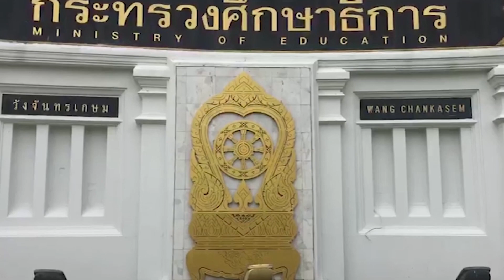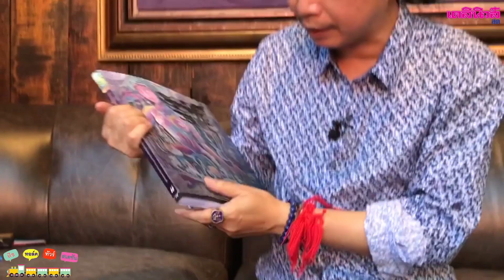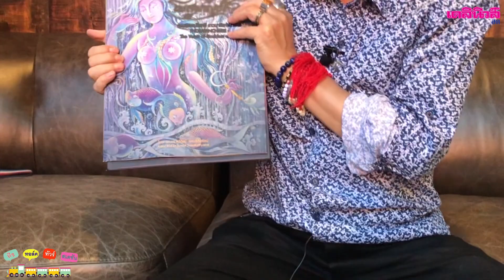"โพสพาญชลี"นิทรรศการศิลป์แห่งพระแม่โพสพ |ทีช ทอร์ค ทัวร์ สเตชัน EP.41 201261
เป็นอีกงานนิทรรศการศิลปะ เชิงพุทธศิลป์ที่ไม่ควรพลาด "โพสพาญชลี"
นิทรรศการศิลปะที่ว่าด้วย "คุณพระแม่โพศรี เทวนารีแห่งนาข้าว" โดย
รศ.ดร.สุวัฒน์ แสนขัติยรัตน์ ณ หอศิลป์
ธนาคารเพื่อการเกษตรและสหกรณ์การเกษตร สำนักงานใหญ่ บางเขน
ซึ่งจัดแสดงถึงวันที่ 28 ธันวาคม 2561